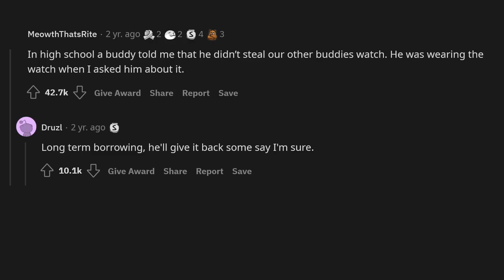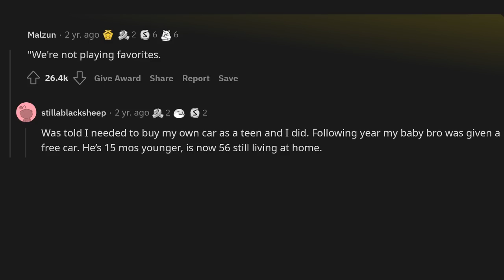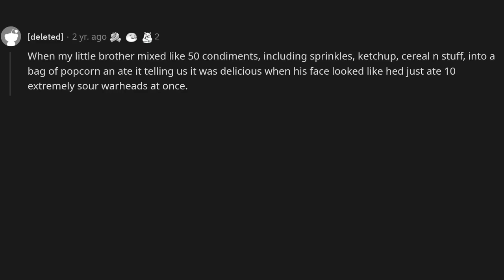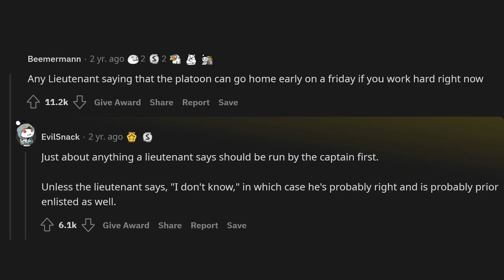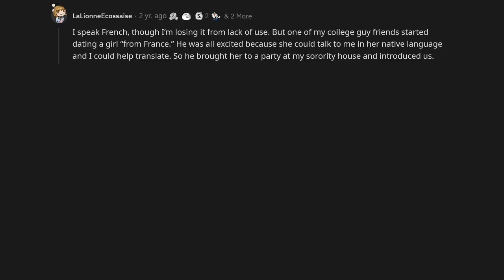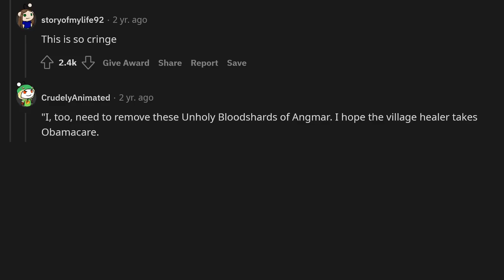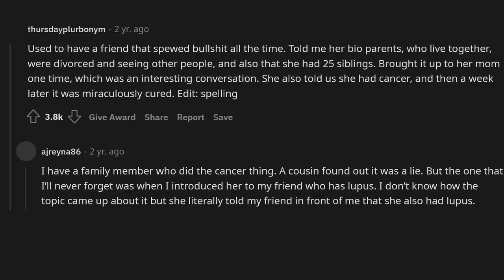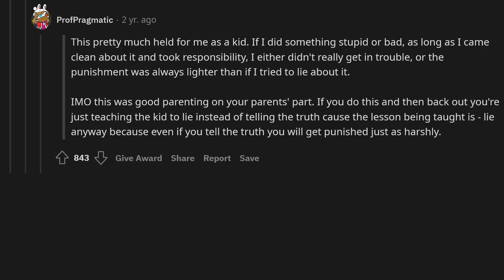What is the most obvious lie you have ever been told?